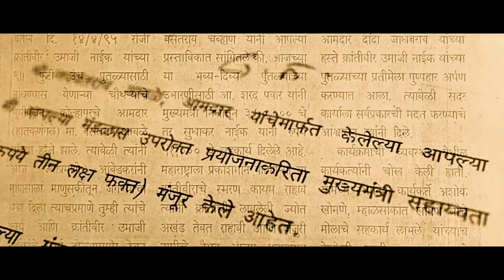Warrior @ 80 Documentary and Short Film Competition Entry No : RWT153 : Director-Satyajeet Pawar